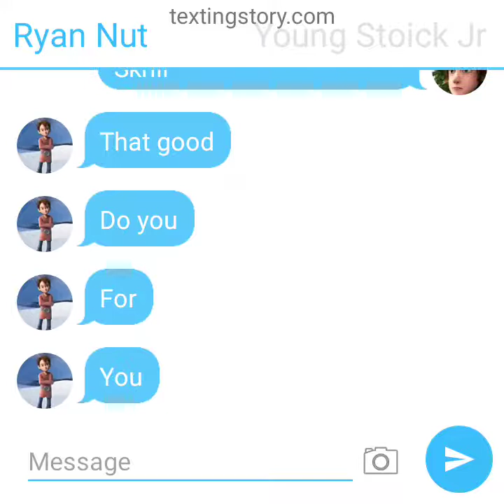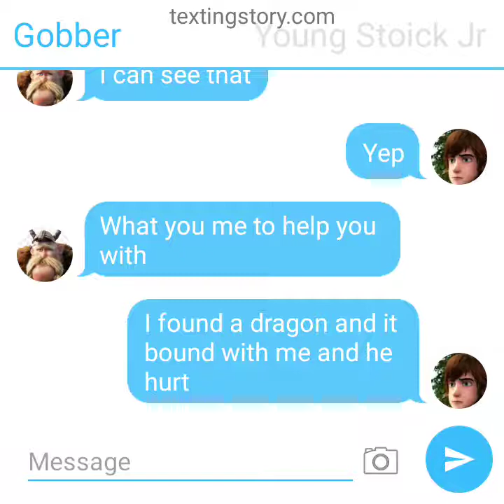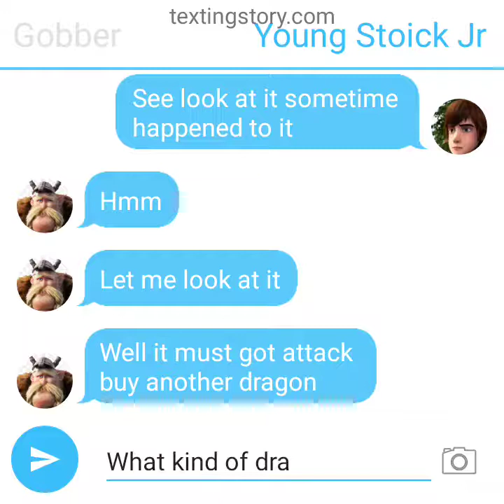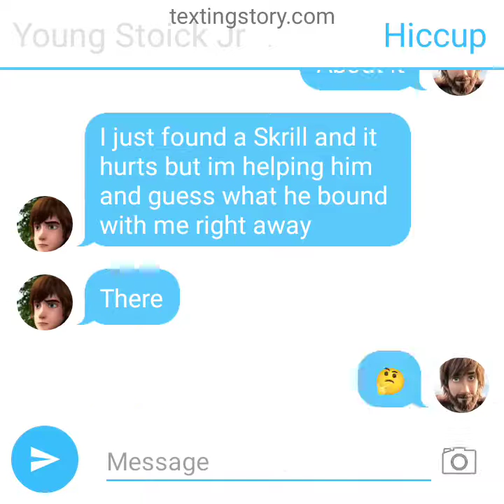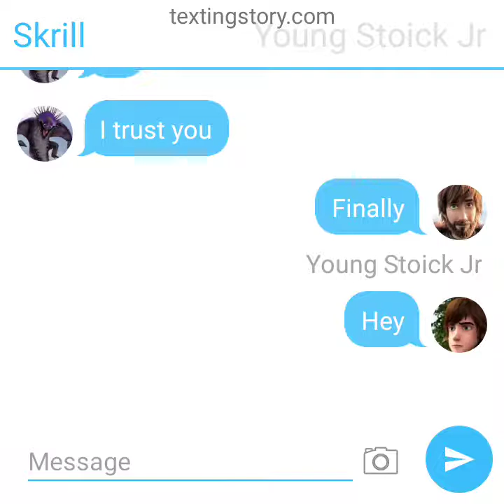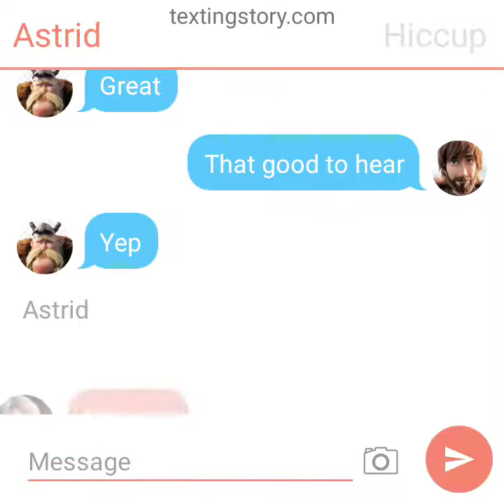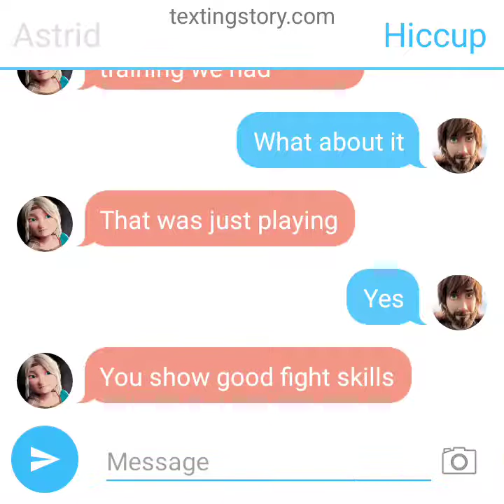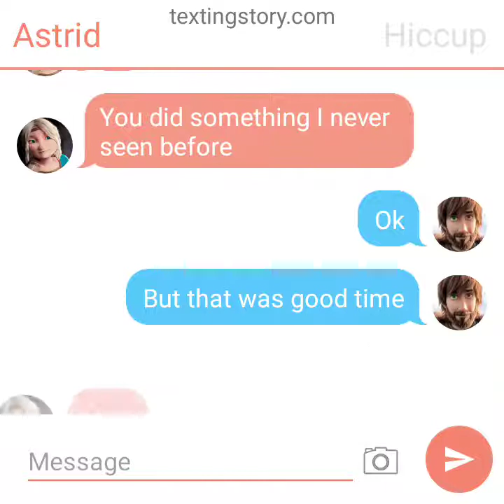dragon hidden world adventure s3 part 7